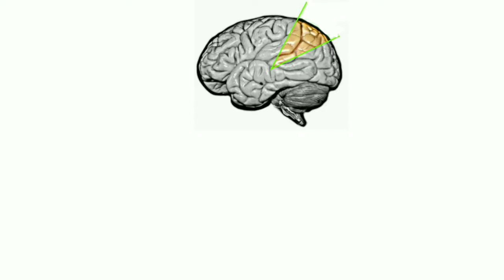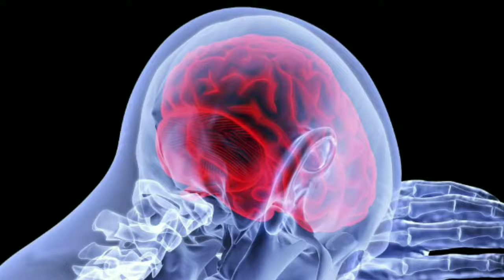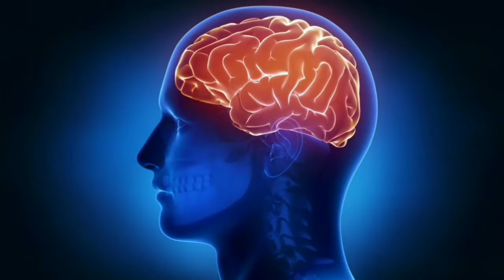सोने से पहले यह जरूर करें l Subconcious Mind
हम बहुत कुछ सोचते हैं और पाना चाहते हैं लेकिन हम जो सोचते हैं उसे पा नहीं पाते आज हम आपको ऐसी technique के बारे में बताएंगे जिससे आप अपने Mind का use अच्छे से कर सकेंगे l आप जो चाहेंगे वही पाएंगे l  इसके लिए बस आपको सोने से पहले इस technique का use करना है इस वीडियो में हमने Subconcious mind की power और visualization technique के बारे में बताया है l

I use these Equipment to make videos